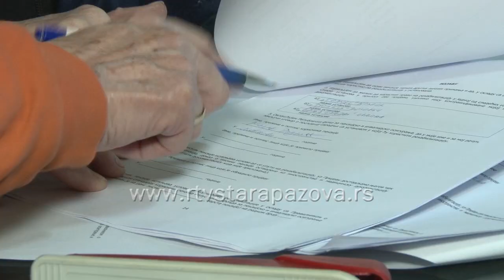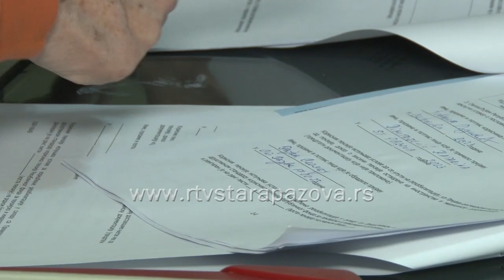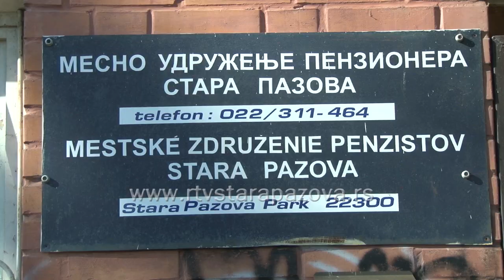Održana Godišnja skupština penzionera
Juče je održana Godišnja skupština pezionerskog udruženja opštine Stara Pazova. Razmatrane su aktivnosti u prethodnoj godini i usvojen program rada za ovu godinu. Penzioneri hoće da se druže, rado dolaze u svoja mesna udruženja, ali im takođe mnogo znači i niz pogodnosti u vidu nabavke ogreva na rate, ili sad aktulno prijavljivanje za odlazak u banje koje finansira PIO fond.